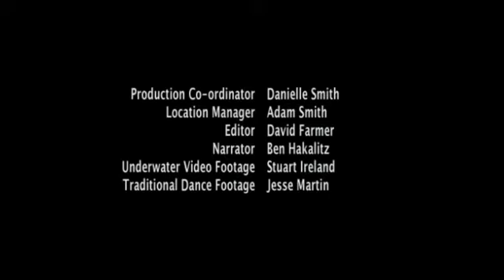Welcome to New Ireland in Papua New Guinea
To the North-East of Papua New Guinea lies the beautiful and mysterious island province of New Ireland.
Known for it's incredible landscape, stunning pristine coasts and extraordinary culture, this island paradise is the perfect adventure holiday escape.